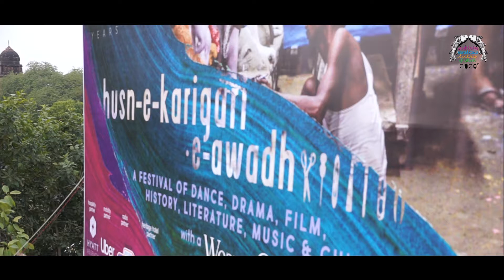Dus Saal Bemisaal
Last year MSLF completed a decade of celebrations!!
A big shout out to every single person who has been a part of our journey.